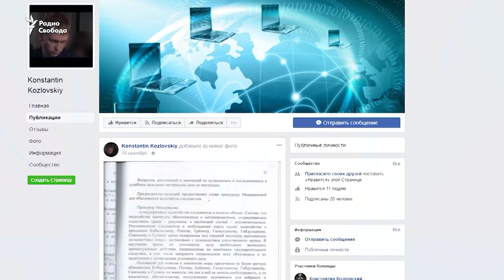Хакер из Екатеринбурга признался во взломе серверов в США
Обвиняемый в России хакер заявил, что взламывал почту Демократической партии США по заказу ФСБ. Об этом Константин Козловский рассказал в суде, еще в августе. Но несколько дней назад он сам выложил протокол заседания у себя в Фейсбуке.